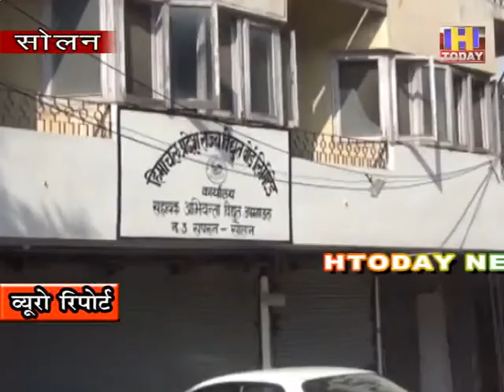बिल न देने पर तहसील की बिजली कटी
आम जनता हो या कोई वीआईपी सभी   बराबर है | यह बात सोलन बिजली बोर्ड ने साबित कर दी है | ऐसा हम इस लिए कह रहे है क्योंकि बिजली बोर्ड द्वारा सुबह ही तहसील की बिजली काट दी  गई थी | इसके अलावा डीसी  ,एसडीएम  ,ऐसी टू डीसी  और  ,जिला सूचना अधिकारी  कार्यालय को भी बिजली काटने का नोटिस जारी किया गया है | इन पांच सरकारी कार्यालयों ने  बिजली बोर्ड का लाखों रुपयों का बकाया देना है | इन्हें  बिजली बोर्ड  ने चेतावनी भी दी है कि  जल्द ही वह बकाया राशि जमा करवाए अन्यथा उनके बिजली के कनेक्शन काट दिए जाएंगे |  यह सोलन के इतिहास में पहली बार हुआ है जिसमे सरकारी कार्यालयों की बिजली काटने के आदेश जारी किए गए है |